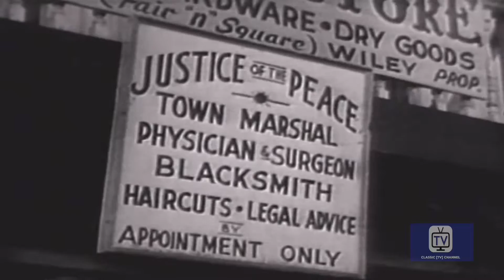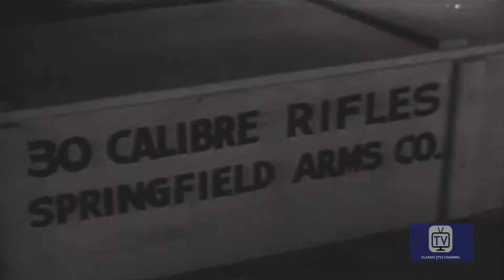Buffalo Bill Jr - Season 1 - Episode 3 - Empire Pass | Dickie Jones, Nancy Gilbert, Harry Cheshire,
Bill and Calamity try to help an honest railroad man fight his crooked rival in a fight over a right of way.

BUFFALO BILL JR. is an American western television series with Dick Jones (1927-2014) in the title role of a young fictional marshal in West Texas. The series aired in syndication from March 1, 1955, until September 21, 1956.

The series is set in southwestern Texas near the Rio Grande River, the boundary with Mexico. Jones plays Buffalo Bill, Jr., with Nancy Gilbert as his younger sister, Calamity, who at the age of twelve is training to be a telegraph operator at the station at nearby Wiley Junction. The two were orphaned years earlier in the Black Hills of South Dakota following a massacre of their wagon train. The children were rescued and adopted by Judge Ben "Fair and Square" Wiley, played by Harry V. Cheshire, whom they often called "Uncle Ben". Director Don McDougall
Starring Dickie Jones, Nancy Gilbert, Harry Cheshire, Bob Woodward

Directed by George Archainbaud

Starring
Dickie Jones as Buffalo Bill Jr.
Nancy Gilbert as Calamity
Harry Cheshire as Judge Ben 'Fair and Square' Wiley
Bob Woodward as Stage Driver
Dennis Moore as Duncan
Harry Lauter as Butch Cassidy
Walter Reed as Tom Bishop